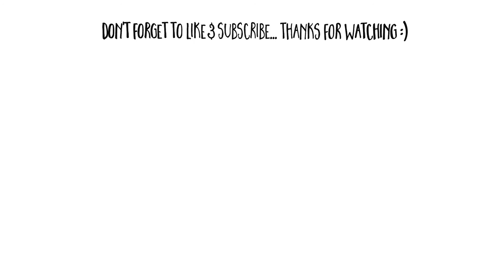our homeschool dad | our homeschool journey...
So, I've had this video scheduled to post to my channel for a couple weeks now and i woke up to find that some of my favorite homeschool mommas posted a "principle of our homeschool" tag today!!! How cool, right? Great Momma's think alike!!! :)

So, i decided to edit my description to include the links to their videos here as well. I was not a part of their tag so my questions aren't quite the same as theirs but its pretty much the same :)

Michelle, Heidi ... hope you don't mind that i linked your videos below  :)